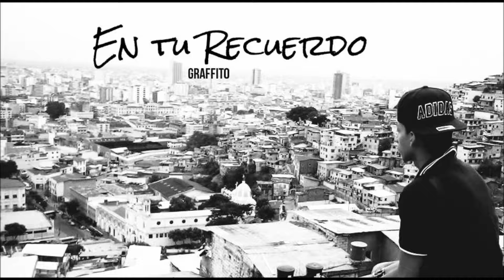En Tu Recuerdo - Graffito MC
Graffito Mc
Producción Ejecutiva: zico flow (Zf Music)

2014

Ecuador